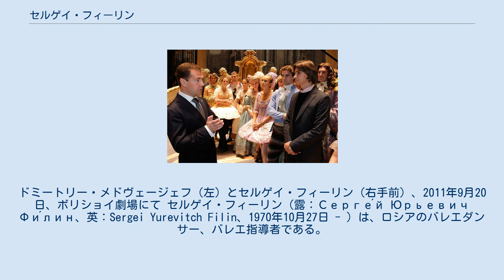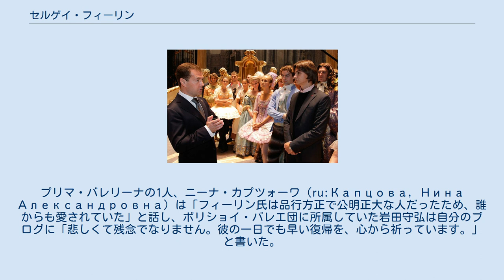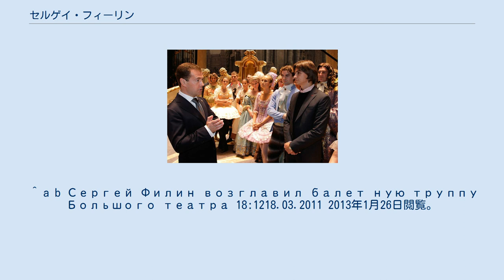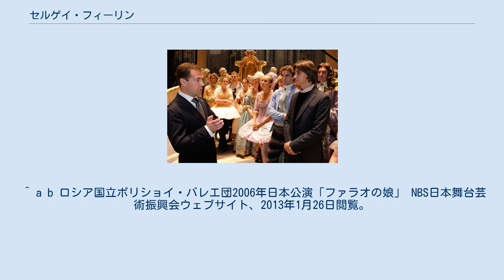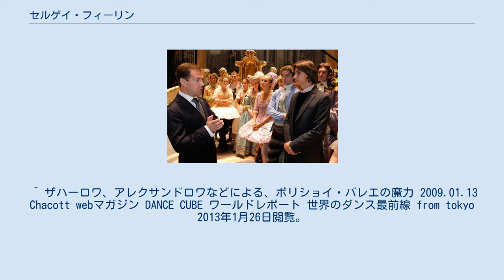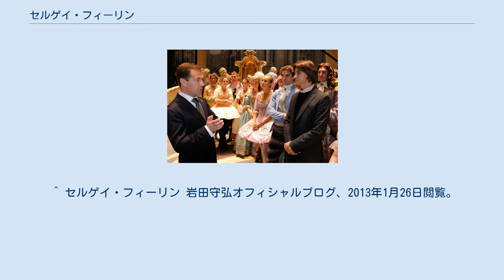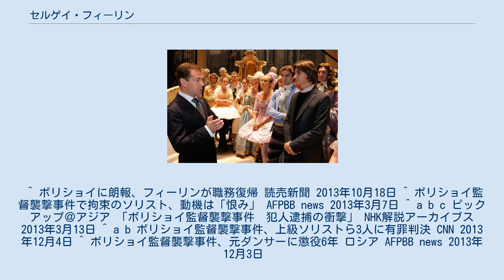セルゲイ・フィーリン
ドミートリー・メドヴェージェフ（左）とセルゲイ・フィーリン（右手前）、2011年9月20日、ボリショイ劇場にて セルゲイ・フィーリン（露：Серге́й Юрьевич Фи́лин、英：Sergei Yurevitch Filin、1970年10月27日 - ）は、ロシアのバレエダンサー、バレエ指導者である。
ボリショイ・バレエ団の主役級ダンサーとして活躍した後、モスクワ音楽劇場バレエ団の芸術監督を経て2011年3月18日にボリショイ・バレエ団の芸術監督に就任した。
バレエを始めたのは9歳のときで、ボリショイ・バレエ学校でアレクサンドル・プロコフィエフから指導を受けた。
1989年にボリショイ・バレエ学校を卒業する際、モスクワ音楽劇場バレエ団から入団の誘いを受けた。
バレエ学校の当時の校長で名教師として知られたソフィア・ゴロフキナに報告したところ、「あなたはボリショイ・バレエ団に行くのです」と言われて、ボリショイ・バレエ団に入団した。
ボリショイ・バレエ団ではニコライ・シマチョフ、マリーナ・セミョーノワ、ニコライ・ファジェーチェフ の指導を受け、1990年にプリンシパルに昇格した。
アンドレイ・ウヴァーロフと並んでボリショイ・バレエ団を代表するダンスール・ノーブルとして評価され、世界各国のバレエ・コンサートへの出演やロシア国外のバレエ団への客演も多かった。
 フィーリンは豪快な跳躍や素早い連続回転などの力技で観客を圧倒するタイプのダンサーではなく、正確な基礎技術に支えられた細やかな踊りを特質としていた。
そのため、精緻な足さばきなどが要求される19世紀デンマークの振付家、オーギュスト・ブルノンヴィルの作品を得意とするダンサーとして批評家から注目された。
ブルノンヴィル作品以外では、『ジゼル』のアルブレヒトや『ライモンダ』のジャン・ド・ブリエンヌ、『白鳥の湖』のジークフリート王子などロマンティック・バレエやクラシック・バレエの役柄を得意とした。
その一方で、ドミートリイ・ショスタコーヴィチ作曲の『明るい小川』（アレクセイ・ラトマンスキー再振付、2003年）では、トゥ・シューズにチュチュ姿の「バレリーナ」役でコミカルな一面を見せて好評を得た。
 ボリショイ・バレエ団在団中の1988年から、ゴロフキナの指導のもとでロシア舞台芸術アカデミー振付インスティテュートに入会し、1991年に教員資格を取得して卒業した。
2006年には、ロモソーノフ記念モスクワ国立大学を卒業した。
2008年、38歳でダンサー生活に終止符を打ち、指導者の道を進むことになった。
 2008年にモスクワ音楽劇場バレエ団の芸術監督に任命され、2011年までその地位を務めた。
モスクワ音楽劇場バレエ団芸術監督在任中は毎月10公演を行い、新作を1作必ず上演するという目標を立ててその実行に努めた他、若手ダンサーの積極的な登用やイリ・キリアンやナチョ・ドゥアトなど新しい振付家の作品をレパートリーに導入するなど、バレエ団のレベルアップに取り組んだ。
2011年3月18日、前任のユーリー・ブルラカに代わってボリショイ・バレエ団の芸術監督として5年間の契約を結んでいる。
 フィーリンは数多くの賞を受けている。
1994年に『眠れる森の美女』のデジレ王子役でブノワ賞を受賞したのを始め、1995年にはイタリアの「ダンツァ&ダンツァ」誌の「ダンサー・オヴ・ザ・イヤー」、2002年に「バレエ」誌の「ダンスの魂」賞、2004年に『明るい小川』での演技でゴールデン・マスク賞、2006年に「21世紀のスター」賞を受賞した。
1996年にはロシア功労芸術家、2001年にはロシア人民芸術家に選ばれている。
 ボリショイ・バレエ団芸術監督就任後、フィーリンはクラシック・バレエの名作やユーリー・グリゴローヴィチなどのソビエト・バレエの傑作などの他に、20世紀後半から21世紀に至るバレエの斬新なレパートリーを上演する方針を打ち出した。
ただし、ダンサーの昇進や配役などをめぐって強引な手法を使ったと伝えられるなど、バレエ団の運営に関して対立を抱えていた。
2012年の年末頃からは、脅迫電話や車のタイヤを切り裂かれるなど、周辺で不審な出来事がたびたび起こっていた。
 2013年1月17日の深夜、フィーリンはモスクワ市内にある自宅へ帰宅途中に何者かの襲撃を受けた。
自宅付近で顔を覆った人物に襲われたため...